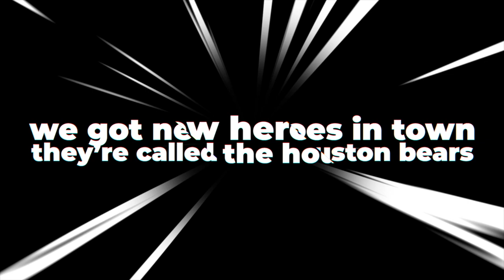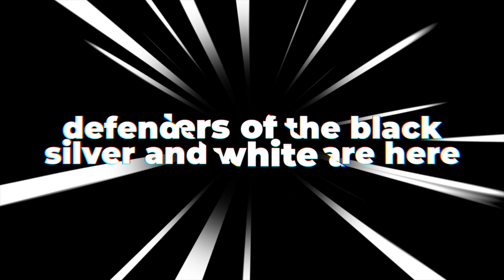Houston County High School Bears 2023 (Superhero Theme)